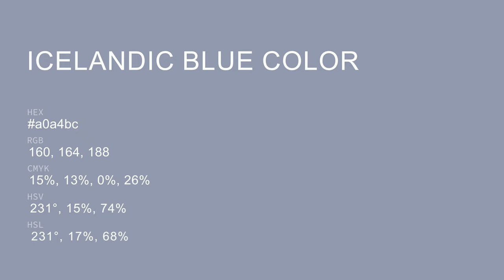Icelandic Blue color a0a4bc hex color - Blue color - Warm color a0a4bc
What color is Icelandic Blue ? a0a4bc hex color - Blue color - Warm color a0a4bc

Hex a0a4bc Color Code is also known as Icelandic Blue color.

Hex a0a4bc Color code in RGB color code model is created after adding 62.75% red color, 64.31% green color and 73.73% blue color.
Hex a0a4bc Color code in CMYK color (process color) code model is generated after subtraction of 14% cyan, 12% magenta, 0% yellow and 26% black.